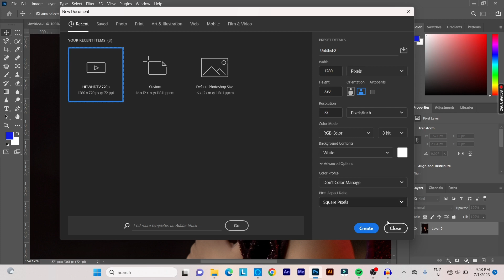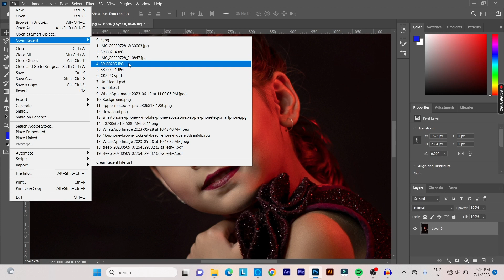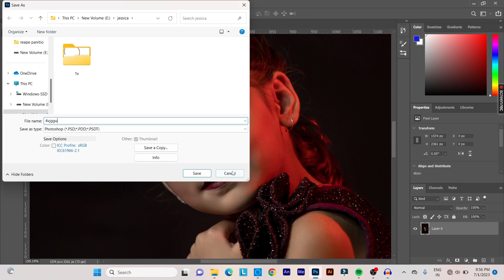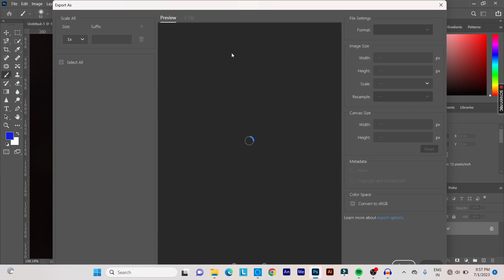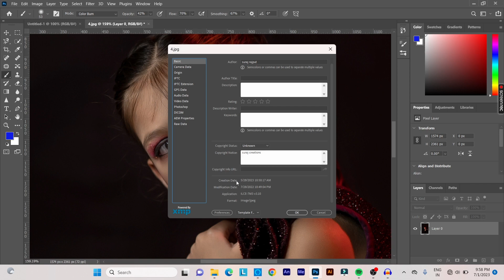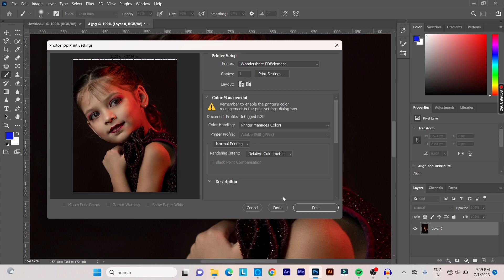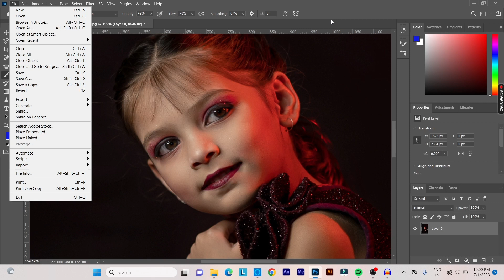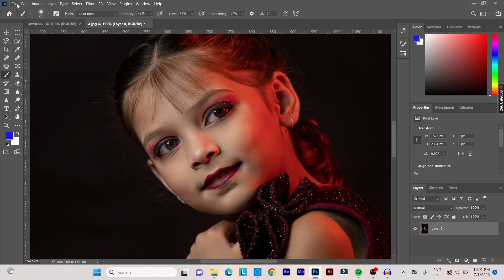Adobe Photoshop File Menu in Hindi - फोटोशॉप में फाइल मेन्यू के काम!! Photoshop Tutorial Part-3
Photoshop file menu зch file related option f जाते हैं। जिससे आप Photoshop में new file, open, save etc. जैसे option का इस्तेमाल कर सकते हैं। आइए जानते हैं इन option का इस्तेमाल आप कैसे कर सकते हैं-:

adobe photoshop file menu in hindi
photoshop tutorial,adobe photoshop cc
 file menu,file menu option in photoshop cc
 in hindi,photoshop notes in hindi,
photoshop in hindi,adobe photoshop,
photoshop tutorial in hindi
file menu in photoshop in hindi
automate in photoshop in hindi
workgroup in photoshop in hindi
contact sheet in photoshop hindi
photoshop menu in hindi
file info in photoshop
ica photoshop part 3
ishan computer academy adobe photoshop
ultimate world